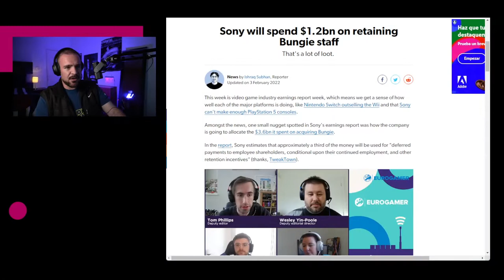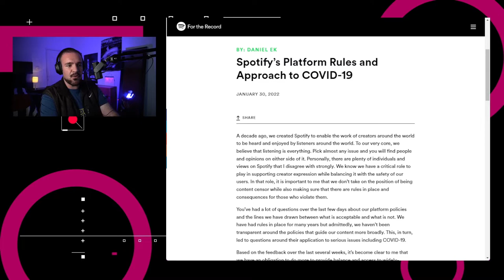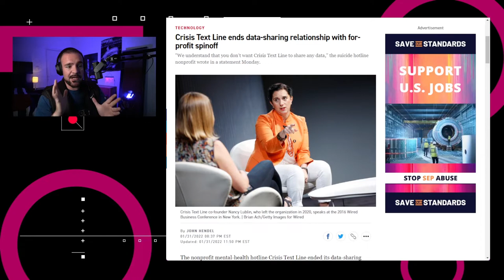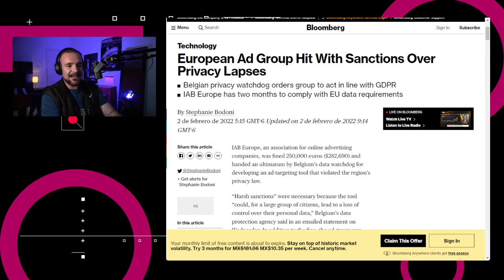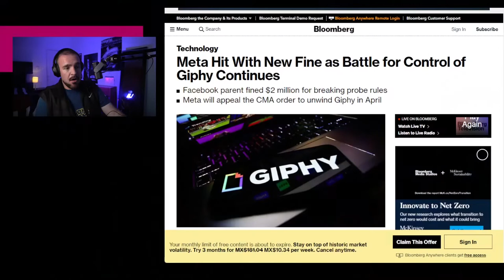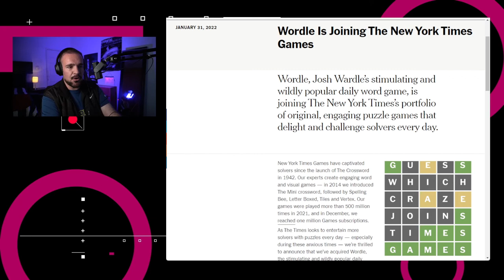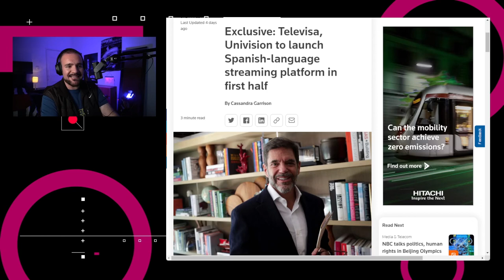Twitter pone a prueba el “no me gusta” a nivel mundial - NTX 53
Mala semana para Meta, Google presenta Workspace Essentials, y Twitter pondrá al prueba el  “no me gusta”.

Escúchanos en el podcast en:
Acast: